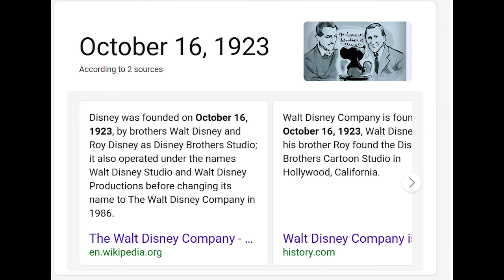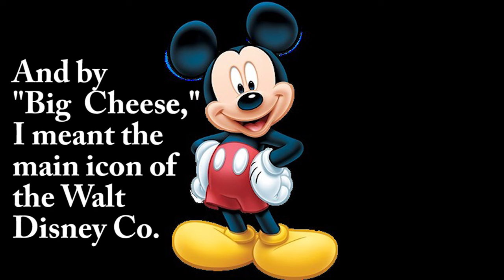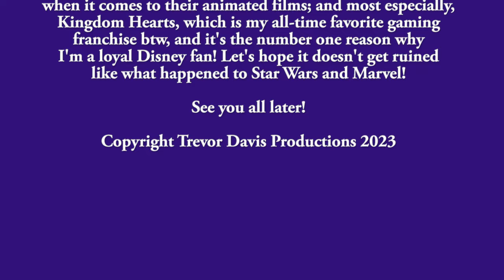My Top 5 Mickey Mouse Characters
It took me until midnight to finish this video! Anyways, here's the first installment of Disney month about my picks for the best Mickey Mouse Characters. I hope you enjoy it!

And if there's anything I messed up on or elaborated on more, feel free to correct me down below, just as long as it's constructive criticism.

My next top video will be on my Top 7 Disney Princesses; followed by my Top 10 Disney Villains.